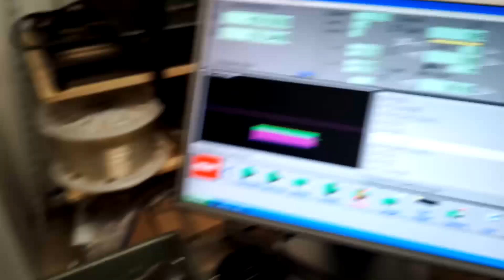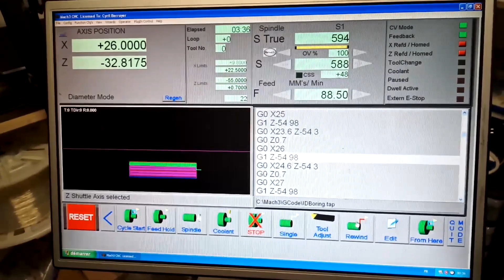Premiers copeaux ! Tour Linz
Peu de paroles cette fois, j'ai préféré poster la vidéo rapidement et laisser un peu plus la place aux copeaux.